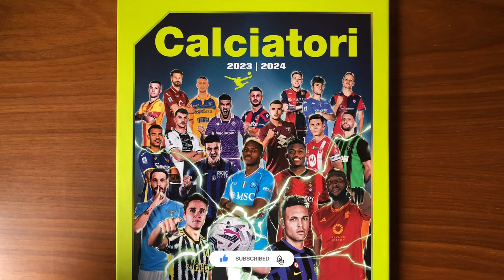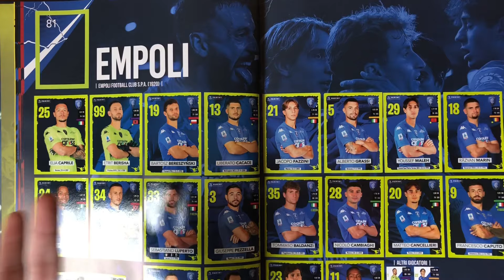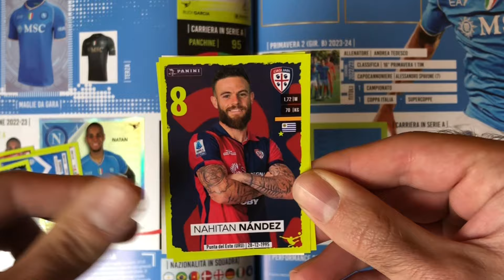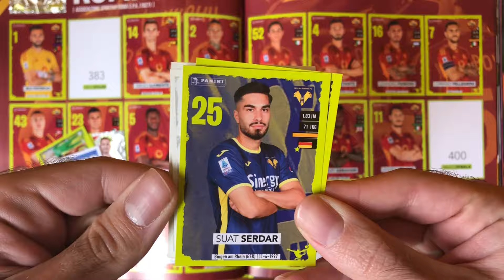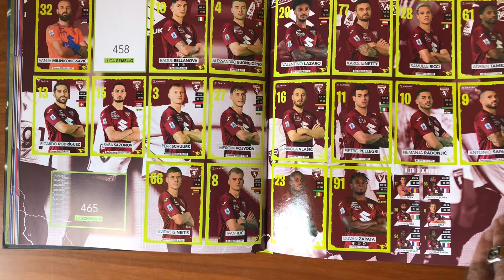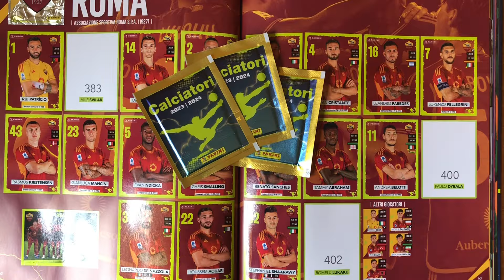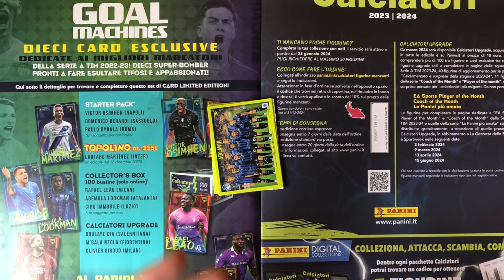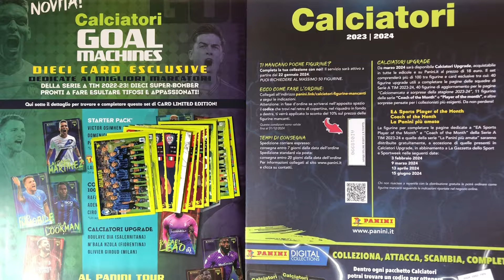IL MIO ALBUM CARTONATO CALCIATORI 2023-2024!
Mi trovate anche su Instagram con news, aggiornamenti, meme, giochi e soprattutto sondaggi dove voi siete i protagonisti!

Orario dell'evento: dal 29 gennaio 2024 al 15 febbraio 2024.
Tutti gli utenti che effettueranno un ordine durante questo periodo riceveranno un regalo. E se soddisfi i seguenti criteri, puoi anche ricevere una maglietta gratis.

1. Ricevi 1 maglietta gratis con ordini superiori a €59.
2. Ricevi 2 magliette gratis con spedizione gratuita per ordini superiori a €99.
3. Ricevi 3 magliette gratis con spedizione gratuita per ordini superiori a € 139.
4. Ricevi 4 magliette gratis con spedizione gratuita per ordini superiori a € 179.